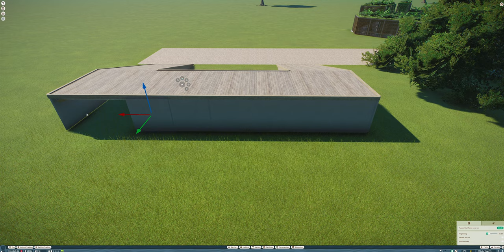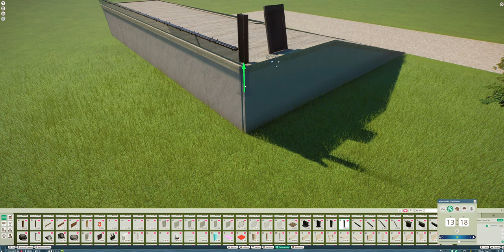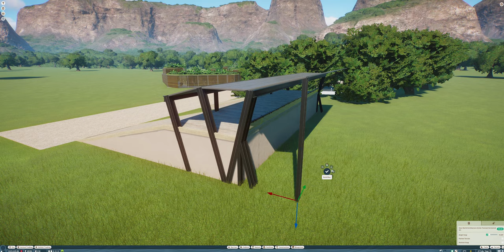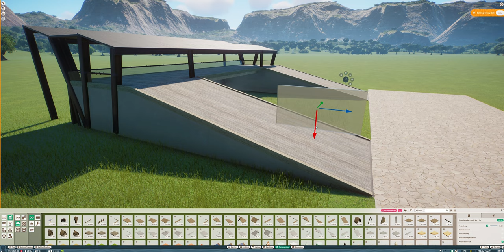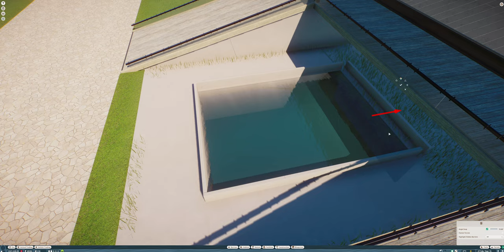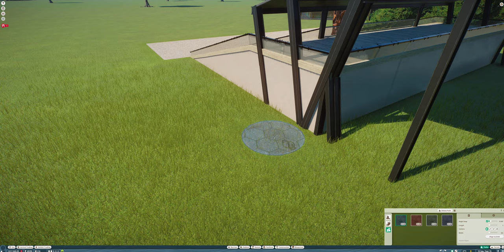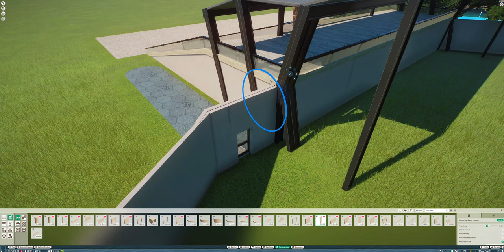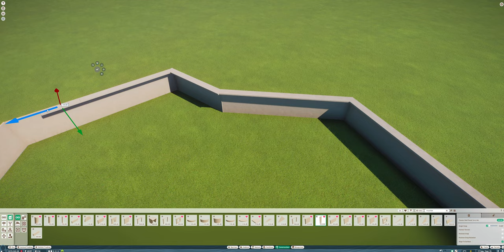Planet Zoo | Clouded Leopard Habitat / Enclosure | Tuesto Zoo | 04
Today we in episode 04 of Tuesto Zoo, Planet Zoo. We are building a Clouded Leopard habitat enclosure and we went for a more clean and simple approach. It allows a good view for guests in the habitat.

Record time : 4hrs mins
Editing time : 3hrs mins